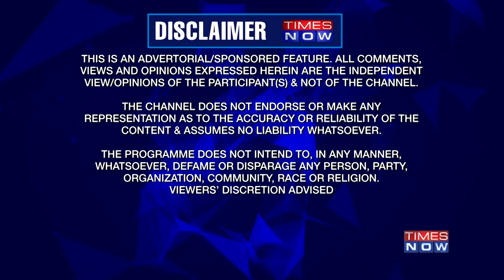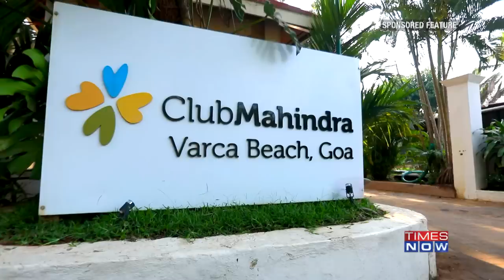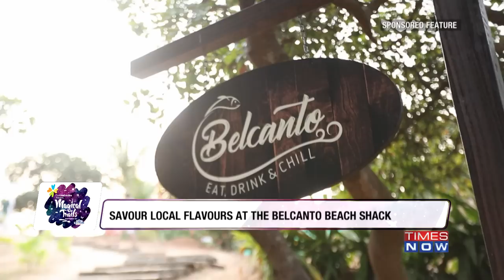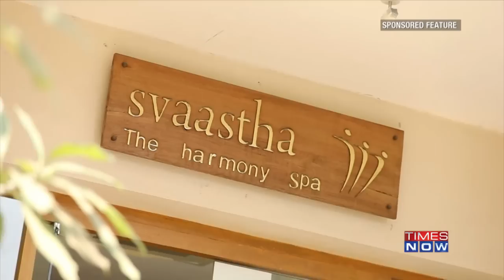Club Mahindra Magical Trails with Raveena Tandon | Watch the Full Episode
Actor Raveena Tandon is all set to holiday at India's most popular destination, Goa in the first episode of Club Mahindra presents Magical Trails partnered by Times Network. Watch her experience a magical holiday at Club Mahindra Varca resort where she explores the Goan history, culture, and local food whilst enjoying a relaxed and fun-filled vacation amidst the serene beaches, sweet sea-breeze, and swaying palm trees. Watch and plan your next holiday at Club Mahindra resorts in Goa.